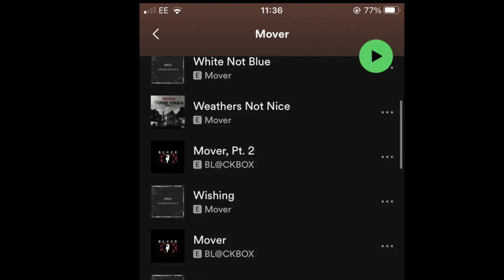uk rapper Mover Custom House still making money from jail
uk rapper muni mover (custom house) is still making money despite  serving a sentence with a minimum term of 30 years